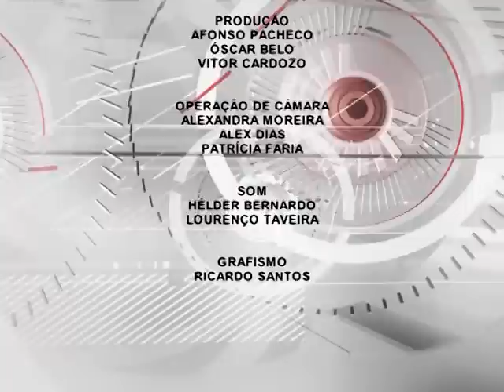Entrevista a Jonas "O Playboy" - Afonso Pacheco